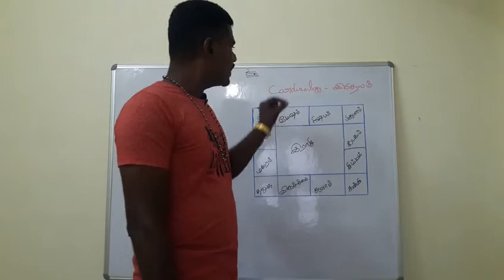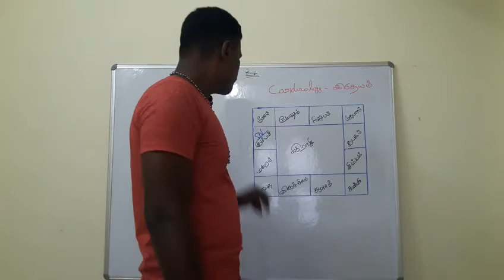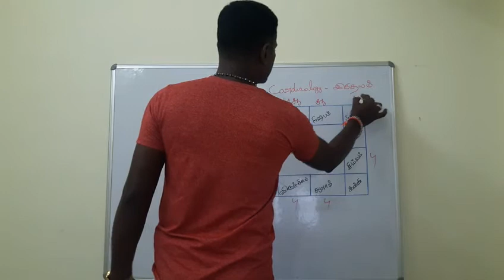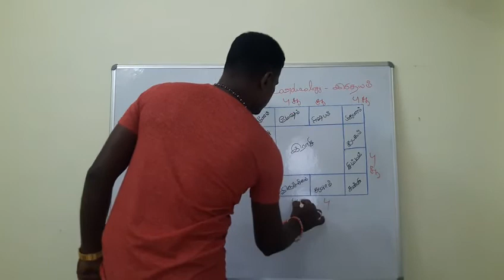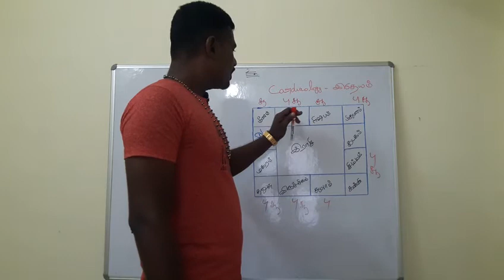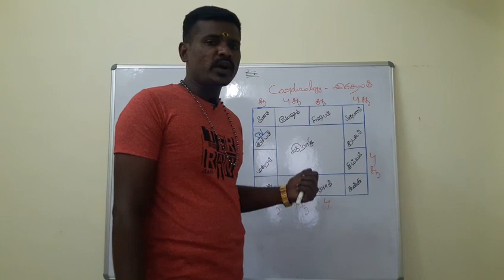இருதயம் சார்ந்த படிப்பு யார் படிக்கலாம்